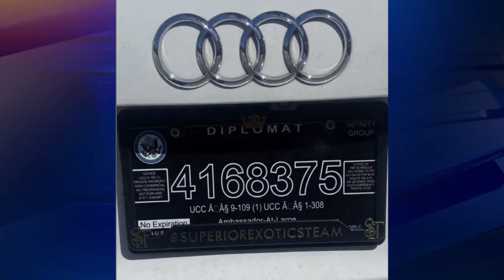SOVEREIGN 'DIPLOMAT' ARRESTED !!! | Counterfeit Registration !!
JDive into our latest video for a humorous and enlightening take on a roadside encounter that turns into an unforgettable saga. Witness as two self-proclaimed sovereign citizens find themselves in a bind with law enforcement over a routine traffic stop. The drama unfolds when they refuse to exit their vehicle, armed with a barrage of sovereign rhetoric, threats of lawsuits, and demands for a peculiar "fee schedule."

The situation escalates when the passenger is extracted from the vehicle with minimal force and arrested, all thanks to their vehicle's "diplomatic immunity" plates. These plates mark their claim of non-residency in the USA, supposedly placing them beyond the reach of local law enforcement's jurisdiction.

But the plot thickens when, after being charged and released on a $2,500 bond, the passenger's "driver" comes to the rescue, only to find himself arrested under suspicion of counterfeit registration.

Our video takes a satirical lens to this real-life event, poking fun at the absurdity of the situation without intending to harass or attack anyone involved. It's a light-hearted commentary on the often complex interactions between sovereign citizen claims and law enforcement's duty to uphold the law.

CONTENT RATED 13+ , NO UNDERAGE VIEWERS

BIG THANKS to my Patrons and Members for the help they provide to me that makes doing this a bit more affordable.